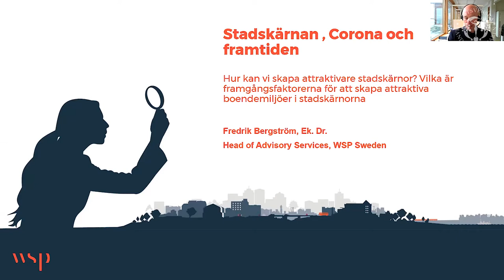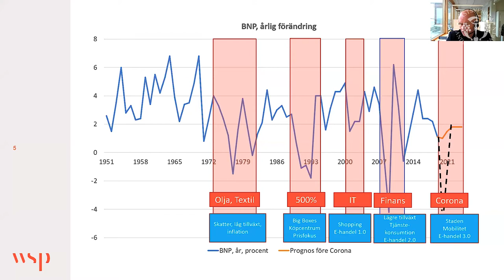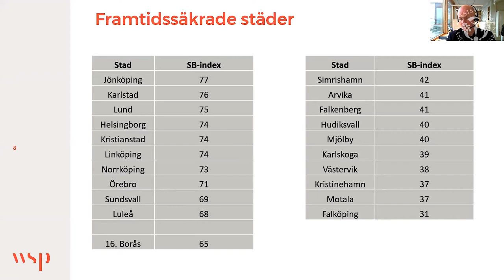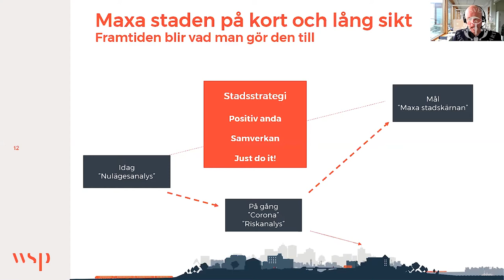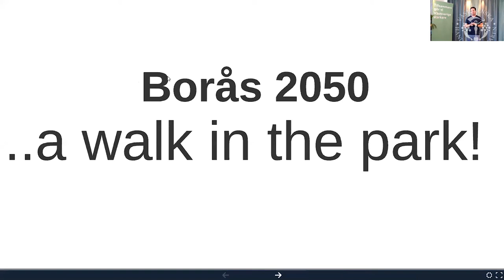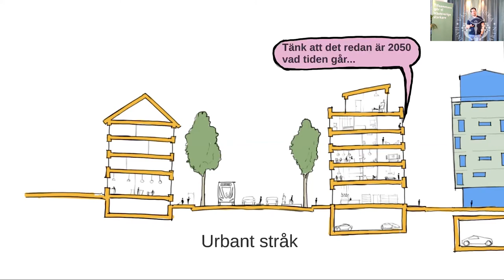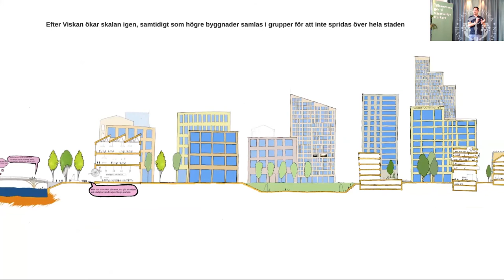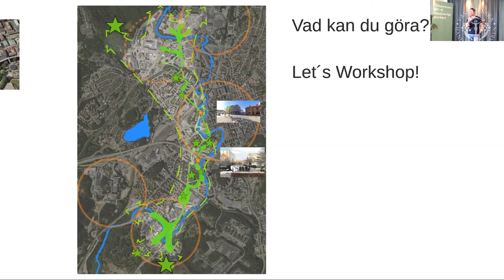Morgondagens stadskärnor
Hur kan vi skapa attraktivare stadskärnor? Vilka är framgångsfaktorerna för att skapa attraktiva boendemiljöer i stadskärnorna?

På detta webinarium presenterar Fredrik Bergström, affärsområdeschef WSP, vilka städer i Sverige som har lyckats bäst i WSPs nyligen genomförda rapport. Sedan delar Richard Mattson,  stadsarkitekt i Borås Stad, med sig av Borås Stads vision och sina tankar om stadsutvecklingen i Borås.

Moderatorer: Gunilla Grahn Hinnfors, ansvarig stadsutvecklingsfrågor och Ove Lillestöl, regionchef Boråsregionen, Västsvenska Handelskammaren

Vill du komma i kontakt med oss?